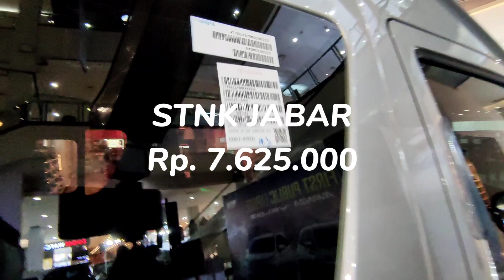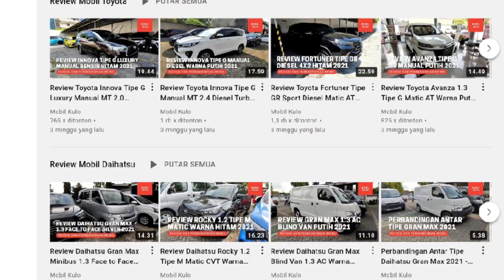Berapakah Pajak STNK Tahunan Toyota Hiace Tipe Commuter Terbaru 2021?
Pada video kali ini, kami membagikan informasi mengenai pajak STNK mobil Toyota Hiace Tipe Commuter Tahun 2021. Berapakah nominal pajaknya? Simak selengkapnya di video ini.